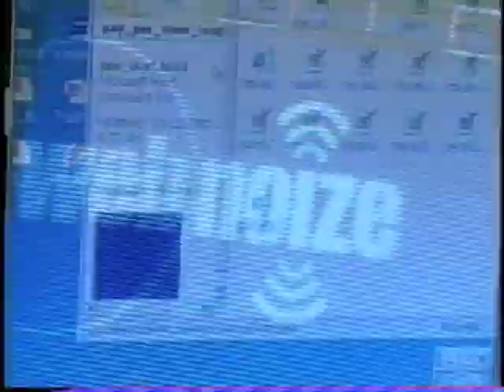Dot Comedy Clip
I found this clip on an old VHS.  Its from a  series on A B C called Dot Comedy.  The reporter is the UK's Katie Puckrik.